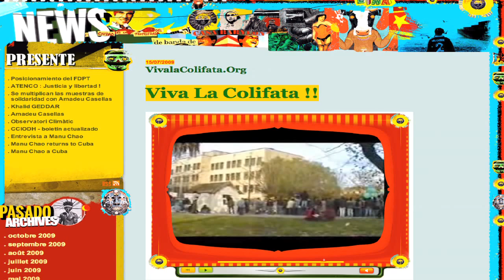Manu Chao Interview - Fly Global Music Culture - flyglobalmusic.com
Manu Chao gives an indepth interview to Fly, talking about his childhood, working with people with mental health issues in Buenos Aires, touring Colombia in a train and his latest DVD.

Manu Chao speaks to Damian Rafferty for flyglobalmusic.com

With kind thanks for excerpts from 'Rainin' in Paradize', 'Clandestino' and Radio Colifata's 'Habermus Papa'.